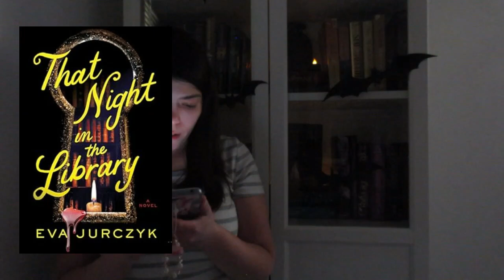BOOK O'WEEN DAY 30 | HALLOWEEN WRAP UP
Hello, everyone! One more till the last book o'ween :( can you guess what the video is for tomorrow?